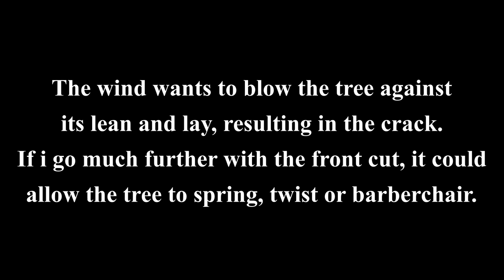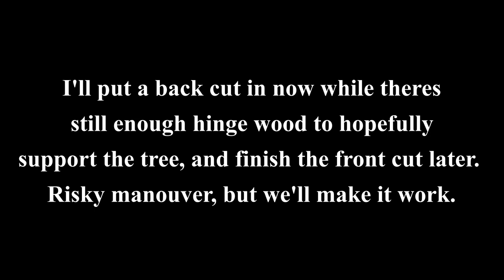The Spotted Gum pt. 1 (Tuatahi Camp Axe, Lamaca Work Axe)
Taking the Tuatahi Camp Axe out for its maiden voyage in the Aussie bush. After losing most of a Saturday to a washed out creek crossing, a few hours of machete-swinging, bush-bashing, "short cut" 4WDing, high winds, and a thunderstorm, we manage to salvage a few hours on a spring Sunday and add a bit more wood to the pile. Cheers for watching!